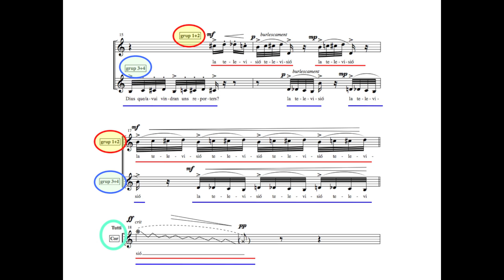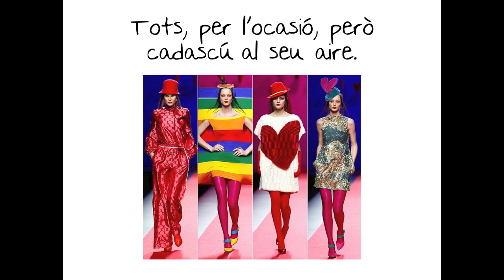L'Auditori. Cantània 2014: "Rambla Llibertat": QUÈ DIUS QUE QUÈ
5. QUÈ DIUS QUE QUÈ?